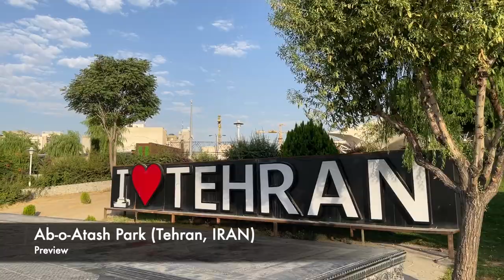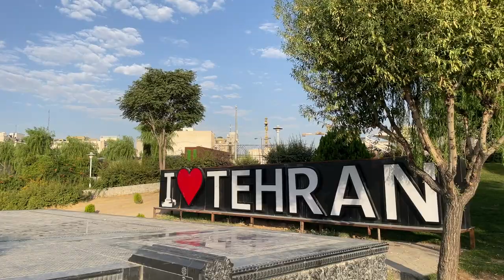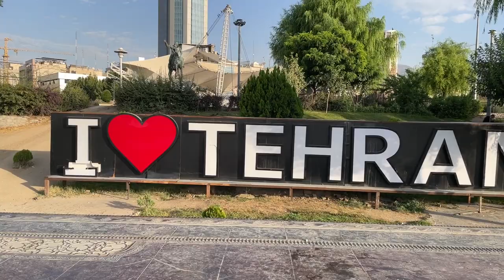Walking in Water and Fire (Ab-o- Aatash) park with LoFi music~ beats to chill/focus/relax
The 2.5-hectare Ab-o-Atash (Water & Fire) is a modern-designed park in Tehran, IRAN.
The park has taken it’s name from two traditional ancient Iranian symbols. Water and Fire both considered sacred and praiseworthy. Both symbols also have roots deep into the national and religious stories, SIavash and Ibrahim.
One of the main reason’s for the park’s attractions are the existence of these two elements inside. The park has an exclusive area designed for water playing alongside four fire-works which make fire flames as high as 8 meters which the whole presentation accompanied by music.

Nature Bridge — One of the main symbols of Tehran, is a 270-meter-long three-level pedestrian bridge with a total height of 40 meeter offers magnificent view of Tehran. This bridge is designed by Leila Araghian which connects Ab-o-Atash park to two other parks over a highway. The beauty of the bridge doubles at night as the bridge’s lightening system turns on creating a unique view of a this beautiful piece of modern art.

You can find more information below if you are interested :)

0:00 - Psalm Trees - Some Are Of Love
1:41 - Knowmadic - Cascade
04:23 - Psalm Trees, Guillaume Muschalle - bringmesun
06:40 - Psalm Trees, Guillaume Muschalle - Desire
09:52 - Philanthrope, Leavv - What Was Before
12:18 - Blue Wednesday, Shopan - Murmuration
15:02 - Ezzy - Focus
17:13 - Clap Cotton - Vinho Verde
19:46 - C Y G N - Lonely Waves
23:00 - Makzo - Longing